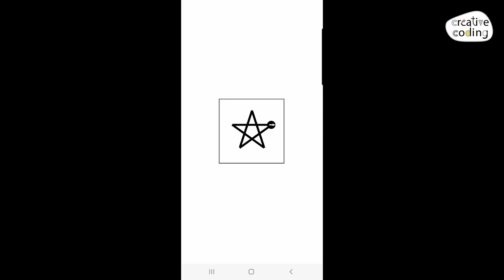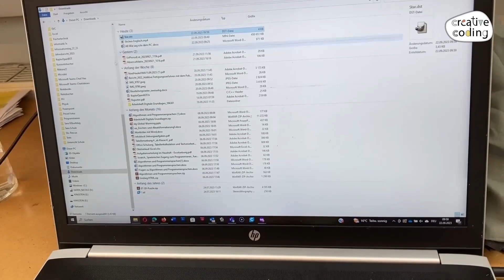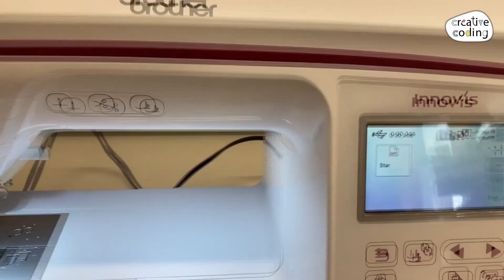CC - Hoe krijg je een patroon vanuit 'Embroidery Designer' app naar de borduurmachine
Bij het Erasmusplusproject “Creative Coding” waaraan gewerkt is door partners BRG Kepler (Oostenrijk), Vilniaus Trakų Vokės gimnazija (Litouwen), Bits4Kids (hoofdaanvrager)(Oostenrijk) en Het Fluoriet (Nederland) is lesmateriaal gemaakt.
Het project is bedoeld om leerlingen op een creatieve manier de basis van computational thinking te leren. De leerlingen maken een eigen ontwerp, programmeren dit, sturen hun programma naar een borduurmachine en dragen vervolgens hetgeen ze zelf gemaakt hebben. De partners van het project willen leerlingen laten zien dat programmeren een tool kan zijn om materialen te upcyclen.
De gebruikte Android app is Embroidery Designer (Catrobat) en de in dit project gebruikte borduurmachine is de Brother Innov-is 870 Special Edition.